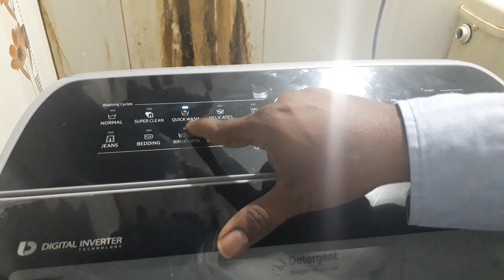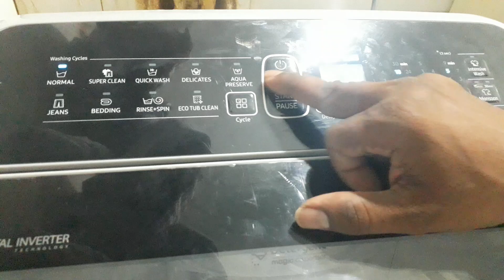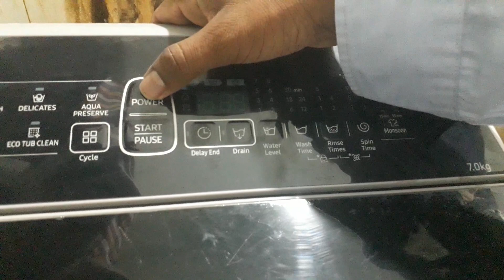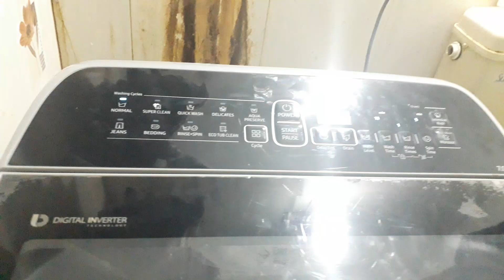Samsung invertor new fully loaded wasging machine operating in telugu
Samsung invertor fully loaded washing machine demo in telugu